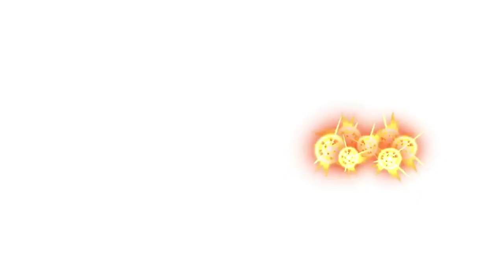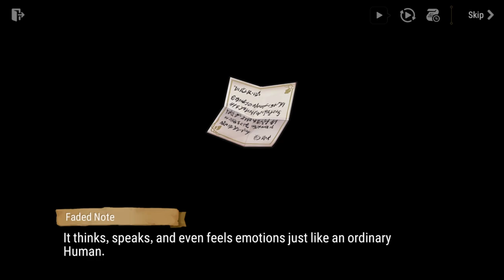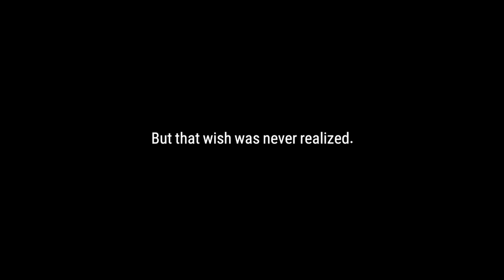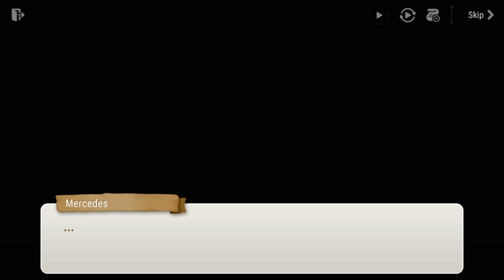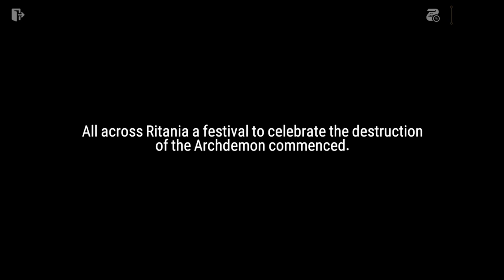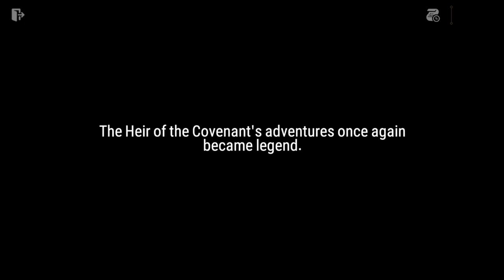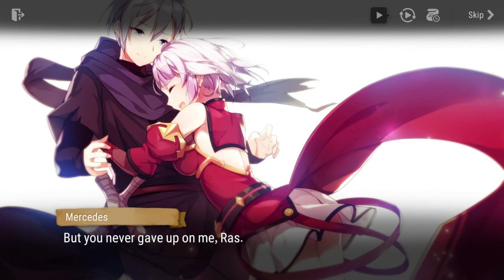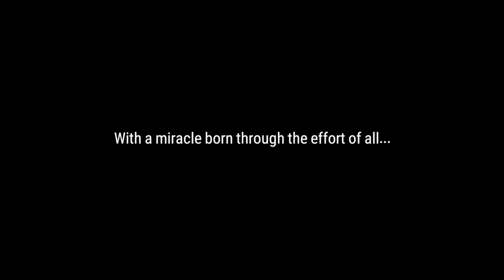Epic Seven | Episode 1 | Chapters 8-10 Complete Storyline | No Commentary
During the events of a celestial war, the Goddess Diche breaks away from the war after her brother Orbis dies. She builds a world on the body of Orbis, creating the world that Epic Seven takes place in. However, her other brother IIyros disagrees with her leaving the war and attempts to bring her back by sending the Archdemon to destroy the world that she created. To counter this, Diche creates heirs, people with more power than the average residents of Orbis. She also creates guardians to aid the heirs in defeating the Archdemon. She creates a heir to represent herself, Ras Eclare, who is named The Heir of the Covenant. Every time the heirs fail to defeat the Archdemon, she 'resets' the world by fixing the destruction and wiping everybody's minds of the defeat.